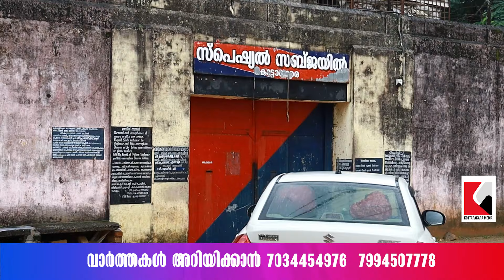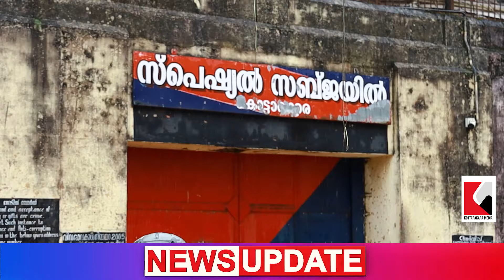Kottarakkara Sub Jail: Shocking Road Conditions Revealed! Malayalam Latest News!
kottarakkara! കൊട്ടാരക്കര സബ്ജയിലിനു മുന്നിൽ വെള്ളം കെട്ടികിടക്കുന്നു! Malayalam Latest News!

The condition of the road to Kottattakara Sub Jail is very bad. This dilapidated road is in very poor condition when it reaches the sub-jail. Due to the rains, water is standing in front of the jail. Also, the tree standing near the sub-water had been cut earlier. The part containing only other things is lying on the roadside. No action has been taken so far despite the complaints being raised about the inconvenience caused to the commuters.

When it rains heavily, the waterlogged surface makes it difficult to enter and move through the sub-jail. Visitors who come to meet the jailers have to pass through this miserable passage to enter the sub-jail.

The Kottarakaramedia YouTube channel delivers timely Malayalam news covering politics, sports, entertainment, business, and technology. Content is presented clearly with multimedia elements like videos and infographics to enhance viewer experience, serving as a reliable source for Malayalam-speaking audiences worldwide.

The "Malayalam News" category features breaking news and trending topics, including local stories, social issues, health, festivals, weather, crime, and celebrations specific to Kottarakkara. It also includes updates from other regions in Kerala, such as Alappuzha, Ernakulam, and Thiruvananthapuram.

The "Recently Uploaded YouTube News Videos" playlist offers current events and breaking news, updated regularly for clarity and conciseness.

Situated in Kottarakara, known for its cultural heritage, the channel aims to inspire and inform Malayalis about global events. Kottarakkara Media is your premier source for authentic and unbiased news, focusing on real-time updates in Malayalam that are particularly relevant to Kottarakkara and Kollam. Online news via digital platforms, like independent digital newspapers, is increasingly favored for its speed and accessibility over traditional print and broadcast formats. The participatory nature of online media allows users to engage by posting, sharing, and creating original stories, which blurs the lines between user-generated content and traditional journalism.

However, online media also poses challenges related to credibility and misinformation. Social media complicates the public's ability to discern factual information from falsehoods. Furthermore, online publications must navigate legal issues surrounding defamation, copyright, and privacy, highlighting the importance of ethical reporting.

Kottarakkara Media is a leading news outlet devoted to providing impartial information on global politics and supporting globalization. We deliver regular updates in Malayalam, focusing on Kerala and Kottarakkara, aiming to educate and entertain audiences in India and beyond. Our diverse coverage includes world news, national and local news from Kollam and Kottarakkara, breaking news, politics, social issues, health, entertainment, festivals, weather updates, crime reports, accident news, police updates, Motor Vehicles Department news, and live news in Malayalam. We also emphasize Kerala's art, culture, tourism, and local cuisine. We are dedicated to social responsibility and delivering timely updates and feature stories to Malayalees worldwide.

In addition to regular programming, we broadcast live events and provide engaging regional, national, and international news articles. We encourage the public to report negative incidents in their communities. Thank you for your support!

“കൊട്ടാരക്കരയിലെ വാർത്തകൾ” - "കൊട്ടാരക്കരക്കാരുടെ സ്വന്തം വാർത്താ ചാനൽ"

“കൊട്ടാരക്കരയെ കുറിച്ചറിഞ്ഞുപോവാൻ” - "മലയാളിന്റെ സ്വന്തം വാർത്താ ചാനൽ"